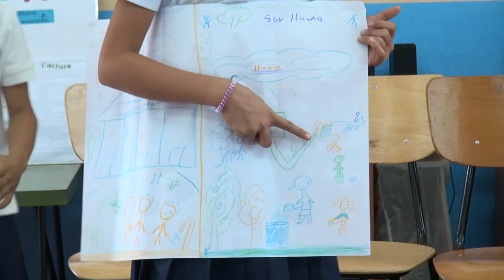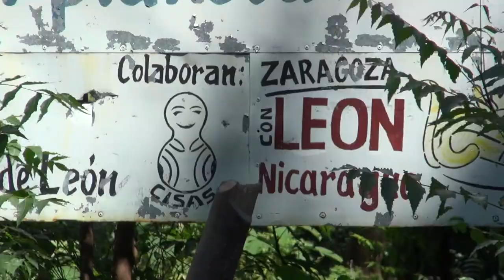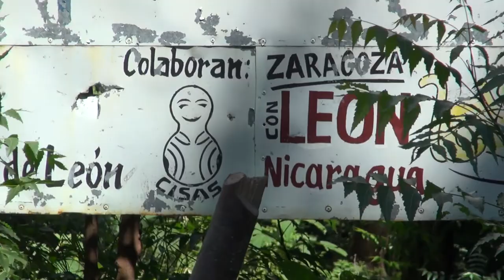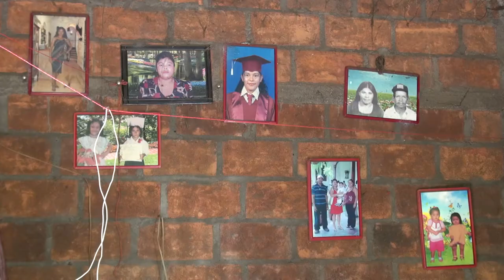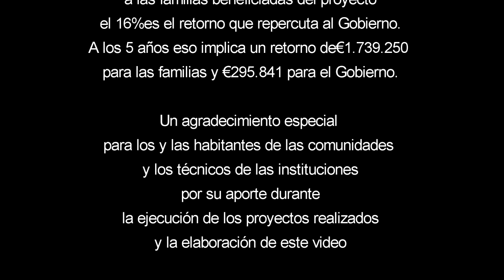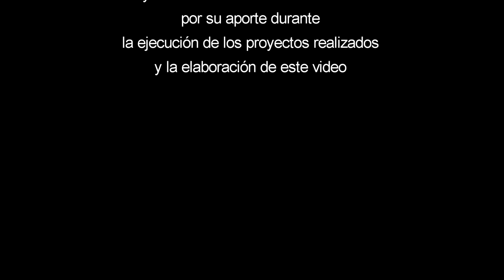Documental “20 Años de Cooperación en Agua y Saneamiento”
La Alcaldía de León (Nicaragua) y ECODES están trabajando desde el año 1995 en la implementación de proyectos de cooperación con la financiación del Ayuntamiento de Zaragoza (España). La experiencia acumulada ha permitido ir mejorando la visión de intervención en el sector del agua y el saneamiento y el rol de la cooperación en el acompañamiento a un Gobierno local, como es el caso de la Alcaldía de León. Con los resultados alcanzados durante todos estos años de cooperación se ha elaborado el documental “20 Años de Cooperación entre la Alcaldía de León y Ayuntamiento de Zaragoza en Agua y Saneamiento”, para que sirva como vehículo de aprendizaje y sensibilización.